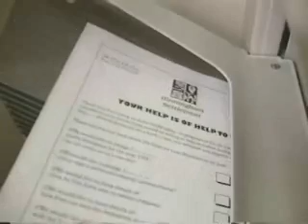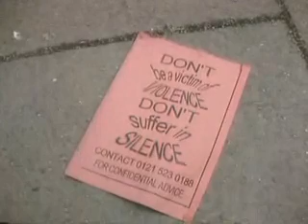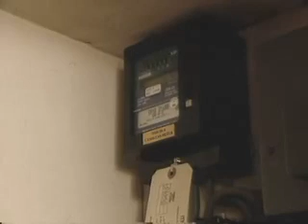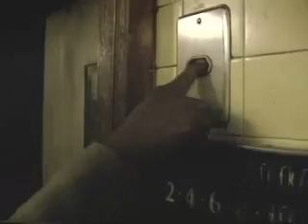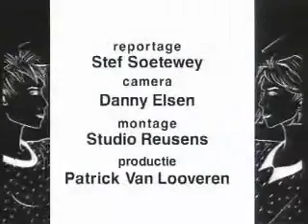Impoverished Britain - UK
Jan 1996
'Newtown' just outside Birmingham is looking dirty, rundown and old. 50 % of its citizens are unemployed, living in grey towerblocks overlooking the urban devastation. The flats are poorly equipped with basic furnishings. All people can do is watch television. As the rich people get richer, the poor get poorer. Chris Pond from the Lay Pay Unit blames poverty and hardship on the Conservative Government's free market economy and their opt out from the social chapter. A tramp slumped on a bench with dirty blanket at his feet is a potent symbol of the such social deprivation. Loretta Matthews is surviving on £121 a week as a single parent with four children. Sometimes she cannot pay for her electricity and she has to sit in the dark. Or she sorts out her problems by drinking a bottle of brandy. In Newtown itself, iron shutters and boarded up windows have rePlaced the shops. No one has any money to spend. Irene, aged 40, is too afraid to walk on streets in case she gets mugged. Chris Pond feels ashamed to be British and grimaces at the thought that low wages in Britain might undermine the rest of Europe in its attempts to achieve some kind of solidarity.